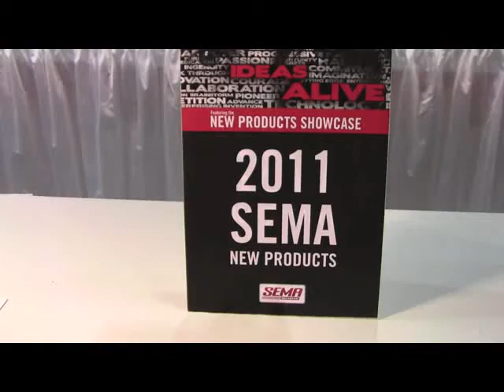Shock Absorbing Caster from Sulastic Rubber Springs LLC ID12587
High performance caster that reduces vibration and shocks. the rubber wheels provide excellent floor protection, a cushioned and quiet ride loaded or unloaded.